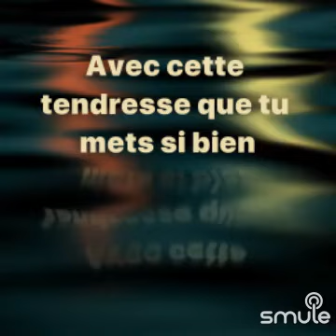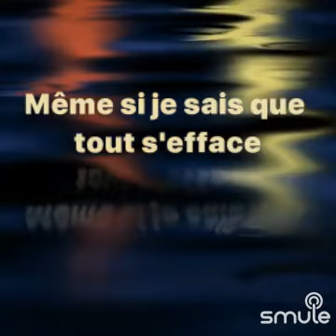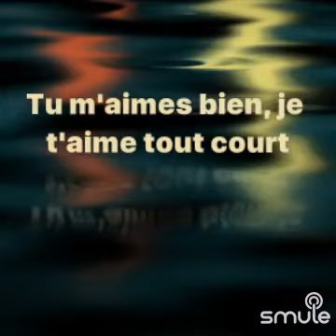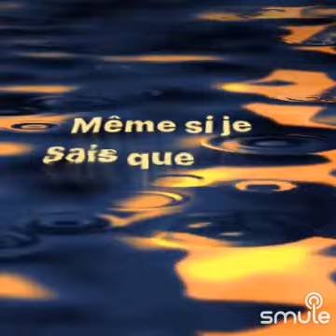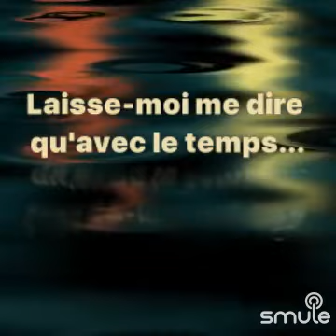8 juillet 2023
J'ai trouvé cet excellent enregistrement de « Tout s'efface ( sans bug) » sur